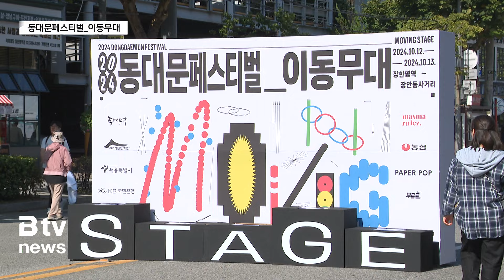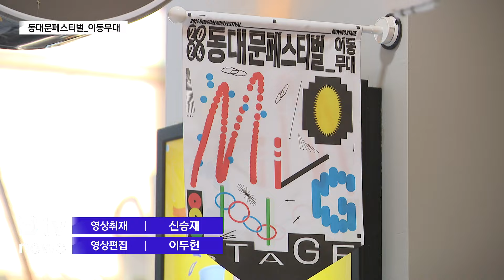달라진 '동대문 대표 축제?'…"주제가 뭔가요?"_SK broadband 서울뉴스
[기사내용]
앵커)
지난 주말 동대문구에서는
'제1회 동대문페스티벌_이동무대'라는
새로운 축제가 열렸습니다.

과거 10여 년 넘게 이어졌던
'세계거리춤축제'를 없애고,
동대문구 대표성을 띠는 축제를 만들겠다는
취지에서 마련됐는데요.

달라진 축제, 시민들은 어떻게 느꼈을까요?

리포트)
동대문구 장한평을 찾아온 나뭇잎 요정들.

차도를 무대 삼아 펼쳐지는 공연에
지나는 이들도 발길을 멈추고, 집중합니다.

거리 위 악사는 작은 북과 기타로
흥겨운 음악을 만들어내고,
관중의 호응을 유도합니다.

[거리 악사 공연 모습]
[구민혁ㅣ축제 참가자]
"제가 복싱 경기가 오늘 있는데, 마침 여기 공연이 있어서
관중들에게 환호도 받으니까 굉장히 좋았던 것 같아요."

올해부터 새로운 이름과 형식으로
바뀌어 열린 '동대문페스티벌_이동무대'.

교통이 통제된 장한평로 1.2km 구간은
사통팔달 동대문구가 지닌
이동과 역동성을 주제로
이색적이고, 개성있는 무대가 가득했습니다.

시민들에게 휴식을 전하는
도시 캠핑장이 펼쳐지기도 했고,

관광버스라는 공간을
함께 어울리고 즐기는 무대로 구성하기도 했습니다.

[이남호, 박민정ㅣ동대문구 주민]
"아주 옛날에 응답하라 1988 이런 느낌처럼 옛날에
고속버스 타고 춤추면서 가는 그런 느낌?
이번 축제는 아기자기하게 생각지도 못했었던 것들
참여하면서 볼 수 있어서 이런 또 장점이 있는 것 같아요."

축제 현장에는 이전 축제와 달리
푸드트럭과 먹거리부스가 운영되지 않았습니다.

넓어진 공간은
동대문구청과 구의회, 소방과 경찰의
구정 홍보 체험 부스를 비롯해

서울시 생활체육협회 주최의
복싱대회가 펼쳐지기도 했습니다.

30여개 다양한 프로그램로 볼거리는 많았지만
관람객들 사이에선
과연 축제의 주제가 무엇이냐는
질문이 돌아왔습니다.

[김유진ㅣ 동대문구 주민]
"이전 춤축제에 비해서 음식부스가 없어서 길이 넓고 깔끔해졌고,
다니기에 통행도 괜찮았고요. 다만 이전에는 춤축제라는 주제
가 있었는데 이번에는 정확하게 주제에 대해 잘 모르고 있기도 하고
그 부분에 대한 홍보도 좀 부족하지 않았나 생각이 조금 들
었습니다."

10여 년 동안 이어져 온
세계거리춤축제를 버리고,
새롭게 시작된 '축제'

'동대문페스티벌_이동무대'라는 축제가
동대문구 대표축제로 지속 가능할지
현재로선 미지수입니다.

Btv 뉴스 김진중입니다.

(촬영ㅣ신승재 기자, 편집ㅣ이두헌 기자)

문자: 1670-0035